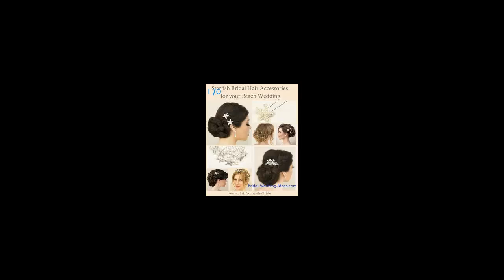Beach Bridal Hairstyles - 100+ Bridal Hair Styles For A Beach Wedding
Beach Bridal Hairstyles